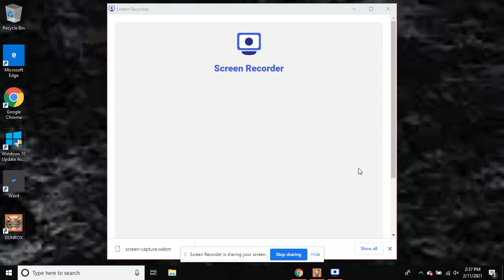GUNROX - FireWoman Vs GoodLuck 50 vs 50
Below are all the links to my Twitch and YouTube Channel.